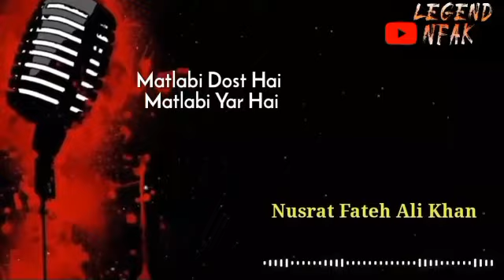Matlabi Dost Hain Matlabi Yar Hai Qawalie Nasrat Fateh Ali Khan qawwali top qawwali NFAk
nasrat nfak nafk Matlabi Dost Hain Matlabi Yar Hai Qawalie Nasrat Fateh Ali Khan qawwali top qawwali NFAk